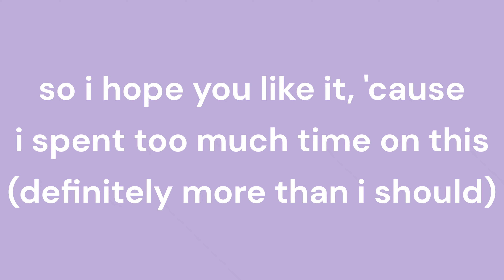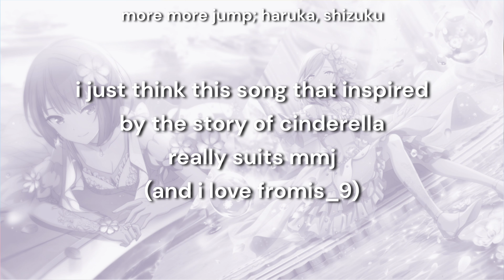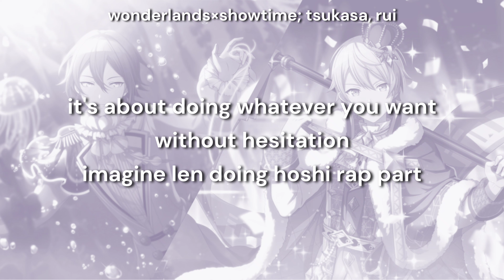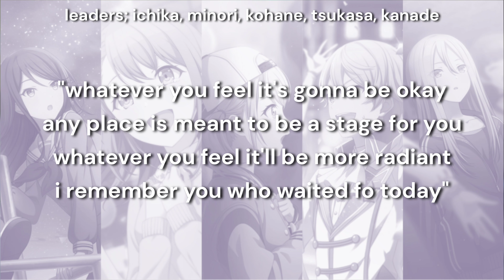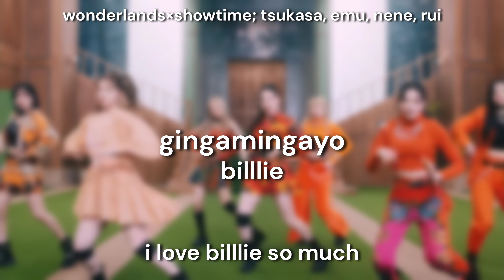giving kpop songs to project sekai groups pt.2